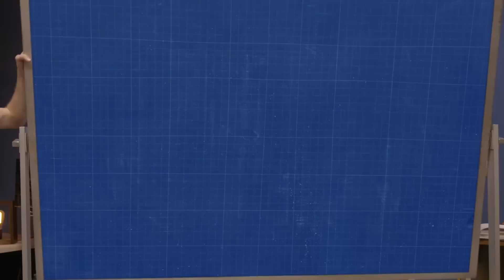Crash Craze! | The Epic Playlist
Crash Craze! | The Epic Playlist | @Hot Wheels